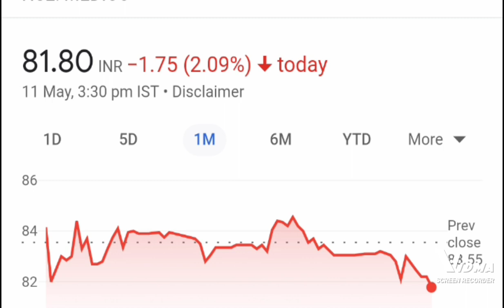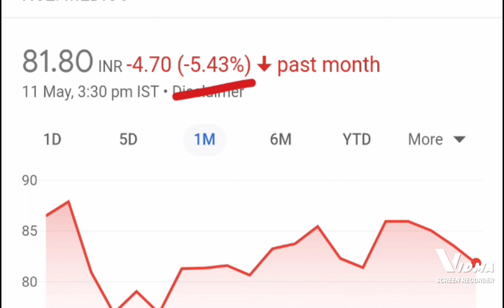medico remedies ltd q4 earning, medico remedies ltd latest news, medico remedies ltd news today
medico remedies ltd